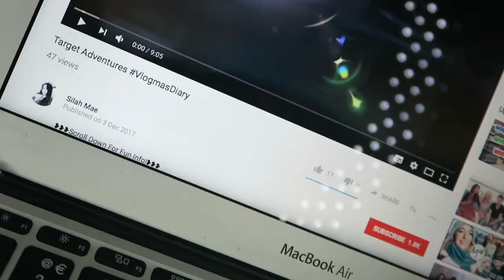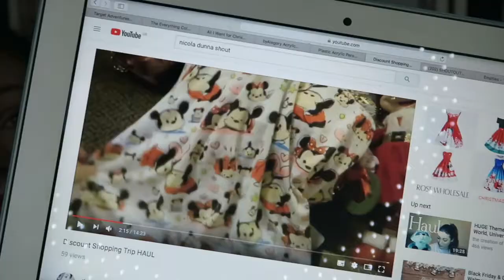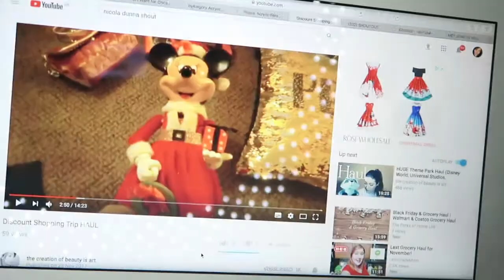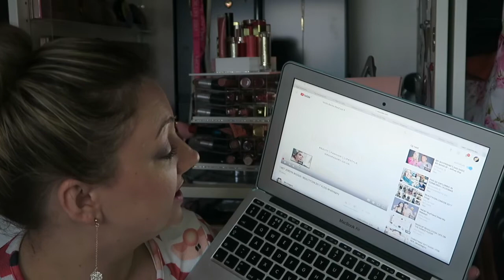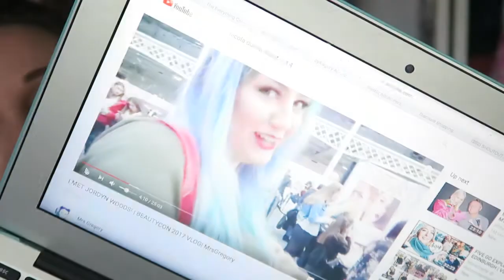Shout Out 5 | Nicola Dunna